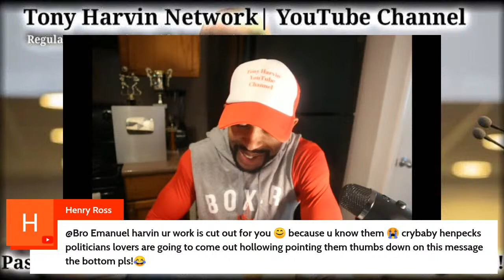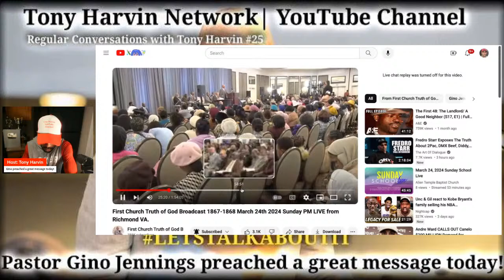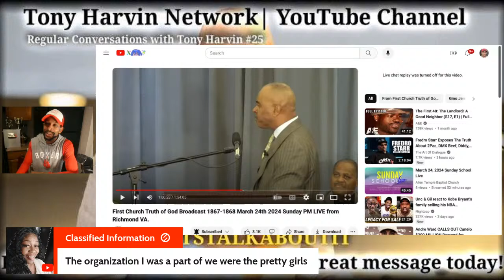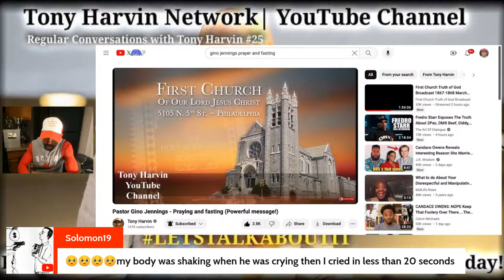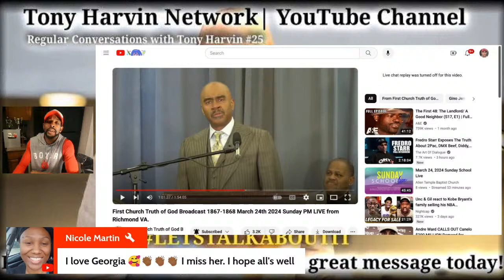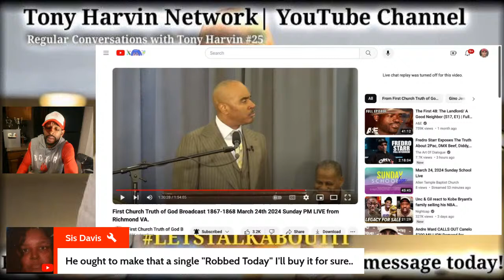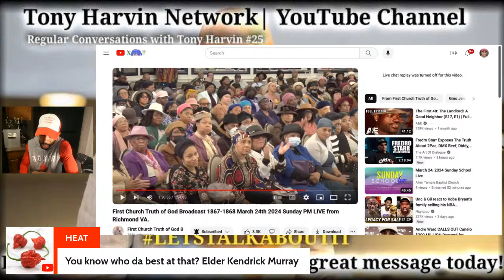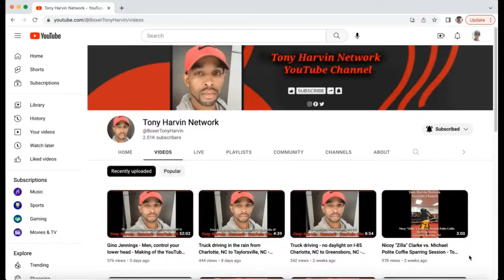Pastor Gino Jennings preached a great message today | Regular Conversations with Tony Harvin #25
Content Creator (video recorded by, editing, audio, intro, thumbnail) by Tony Harvin